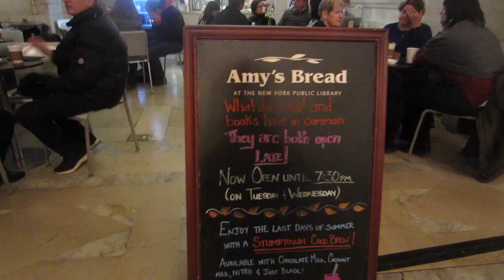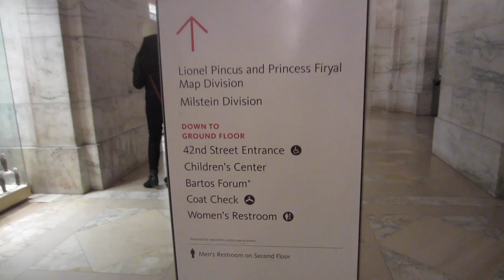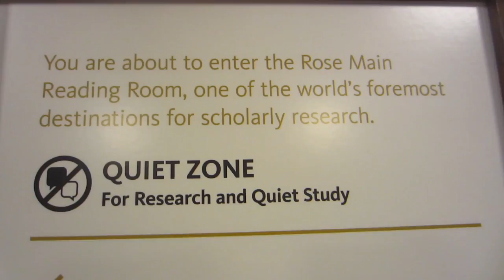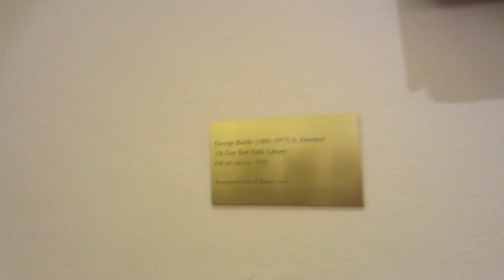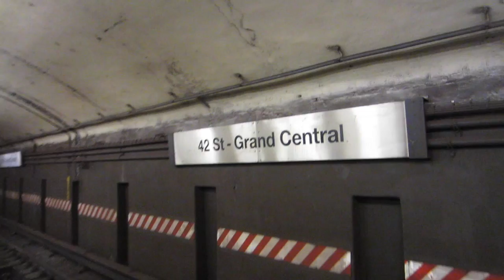Vlogmas Day 15 || Lookin Like Busy Ants at NYC Rushhour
NYC gets crazy during rush hour. It's difficult to get around. But if you stop and take it all in, it's kind of amazing. In this video Liana and I visit the NY Public Library and the holiday shops at Grand Central Station.

Special thanks to Liana for introducing me to this exciting new venture. You can follow her on:

❥Youtube.com/lianasantana03

Thanks so very much for watching! I have a passion for traveling, cooking, fitness, health, party planning, socializing and everything NYC! Can’t wait to share my experiences and make many friends. In the midst of trying to do as many things as I can in a day, I try to stop and breathe. It gives me a greater perspective of things. What do you do to keep you sane? Please share.

xoxo,
Roxane